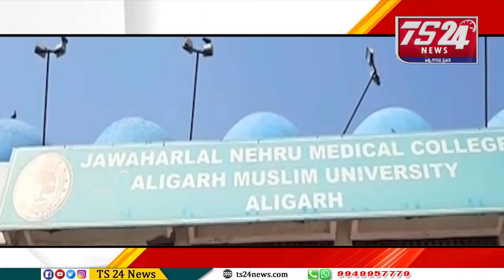జాతీయ- అంతర్జాతీయ వార్తలు |TS24 News